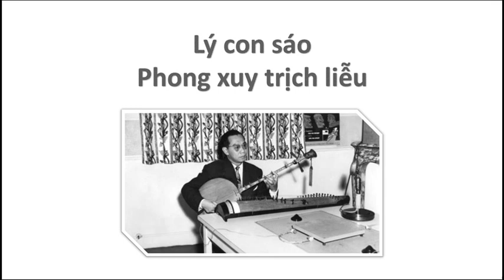Nguyễn Tri Khương - Lý con sáo, Phong xuy trịch liễu - Trần Văn Khê, Trần Thị Thủy Ngọc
Sáng tác Phong xuy trịch liễu: Nguyễn Tri Khương
Trần Văn Khê: ca
Trần Thị Thủy Ngọc: tranh

Xin mời các bạn xem bài phỏng vấn GS Trần Văn Khê, báo Bách Khoa 1964